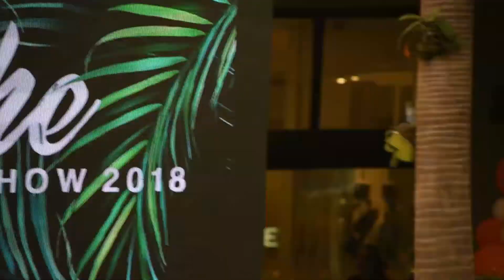Paraiso 🌴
Unleash the maika'i and experience paradise...